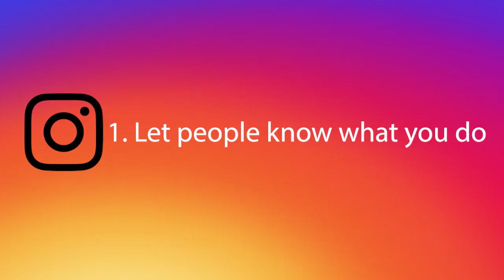How To Grow On Instagram( Grow Organically Fast NOW) | 2019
How to grow on Instagram organically? How to grow Instagram fast? I always get this question and today's first videos is going to be covering how you can grow on on Instagram now!

Instagram hack, how to get insta followers, instagram marketing, laura88lee, instagram stories hacks, instagram 2018, instagram update, instagram follow hack #2⠀ON⠀TRENDING